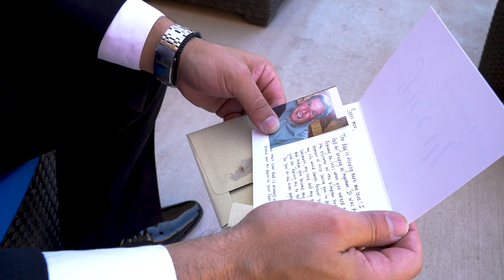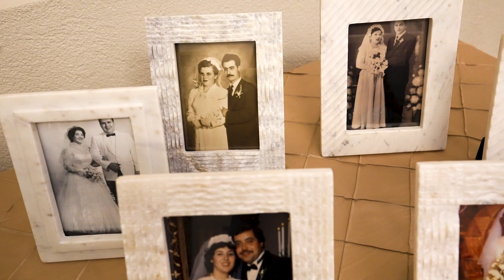Wedding Videographer + Winston Salem, NC + Lena Kaliviotis + Spero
K2 Wedding's experienced wedding videographers captured a beautiful wedding in Winston Salem, NC. Our videographers filmed the special day at the elegant Annunciation Greek Orthodox Church.

Contact to make your wedding day unforgettable! For 20 years, K2 has been the top choice for Wedding Videography & DJ in North Carolina. We are a 5 Star company rated by hundreds of couples, wedding planners, and venues. K2 Wedding Videography & DJ Services are offered separately or combined so we have the perfect package for you.